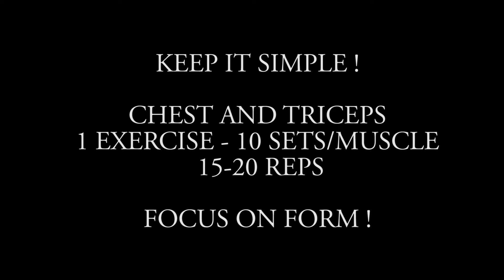PUSH TRAINING | PETRIFITNESS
Vă mulțumesc pentru că mă urmăriți!

Cod: “petri5” - 5% reducere la orice produs marca Gymbeam.